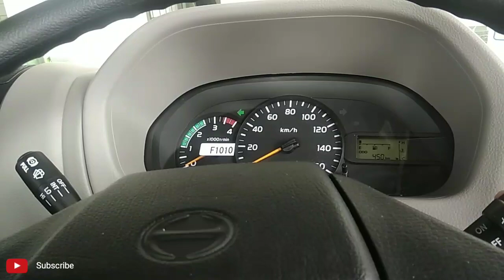Review Hino Dutro Truck LSD ( Limited Slip Differential) Handal dimedan yang Berlumpur (Off-road)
New Dutro 130 HD LSD (Limited Slip Differential) haldal di jalan berlumpur (Off-road),jadi mobil ini didesain dengan teknologi Slip Differential yang mana sudah terpasang di bagian gardan dari mobil 130 HD LSD tersebut, perubahan juga terjadi di bagian Ban Kendaraan yang Grip lebih besar sehingga memudahkan melewati Medan berlumpur yang sangat berat, oke semoga bermanfaat video yang saya sampaikan jangan lupa Subricbe like komentar dan share ya guys thks for watching 😊😍👍 truckhino trucksinformation hinodutro Instagram